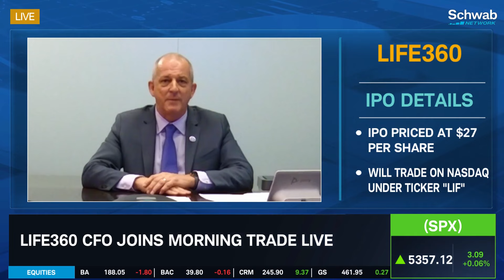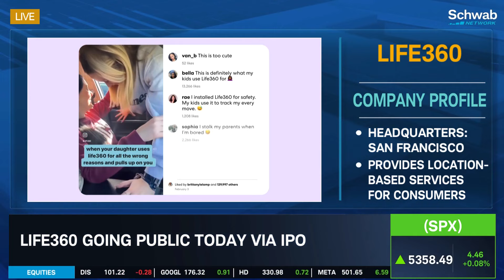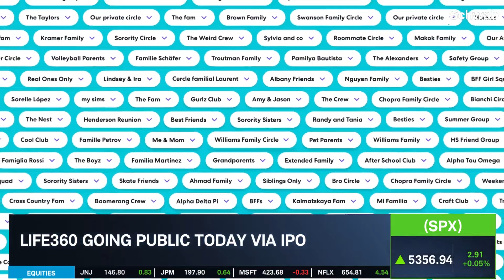Life360 (LIF) CFO on Location Services & IPO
Life360 provides location-based services for consumers. CFO Russell Burke joins Oliver Renick to discuss the company as it’s going public today via IPO. The IPO is priced at $27 per share and it will trade on the Nasdaq under ticker “LIF.” Tune in to find out more about the stock market today.